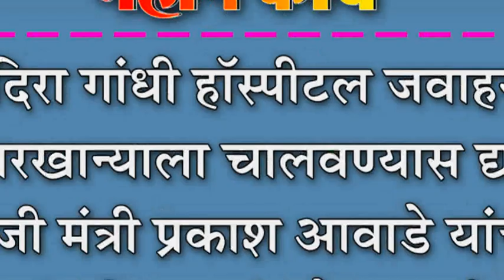इंदिरा गांधी हॉस्पीटल जवाहर कारखान्याला चालवण्यास द्या : माजी मंत्री प्रकाश आवाडे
इंदिरा गांधी हॉस्पीटल जवाहर कारखान्याला चालवण्यास द्या : माजी मंत्री प्रकाश आवाडे यांची प्रांताधिकाNयांकडे मागणी